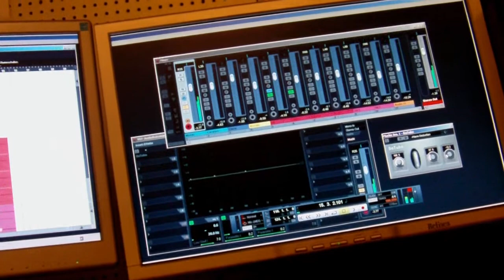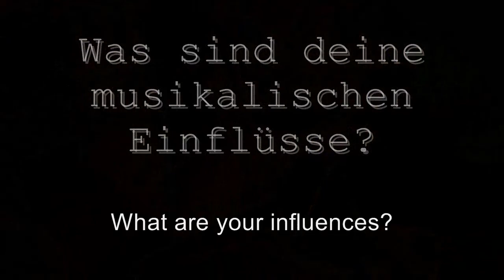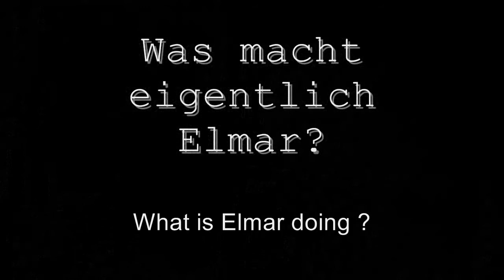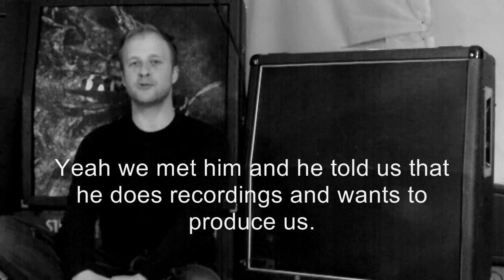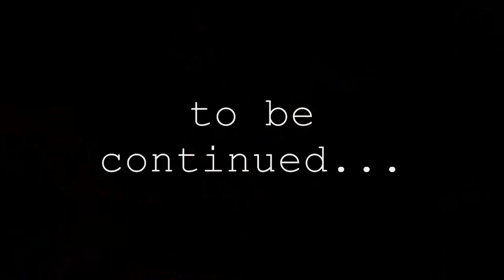ParaTV - Episode2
Die 2te Episode von ParaTV ist online.

Viel Spaß